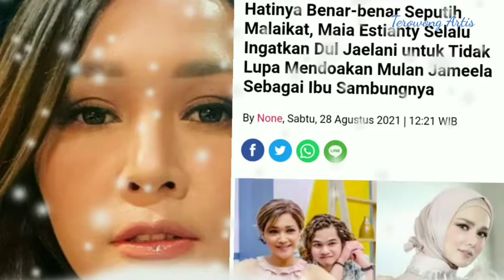Hatinya Benar2 Seputih Malaikat, Maia Selalu Ingatkan Dul Jaelani Untuk Tidak Lupa Mendoakan Mulan!